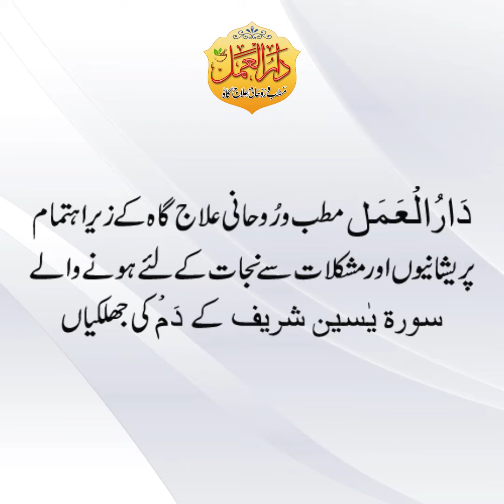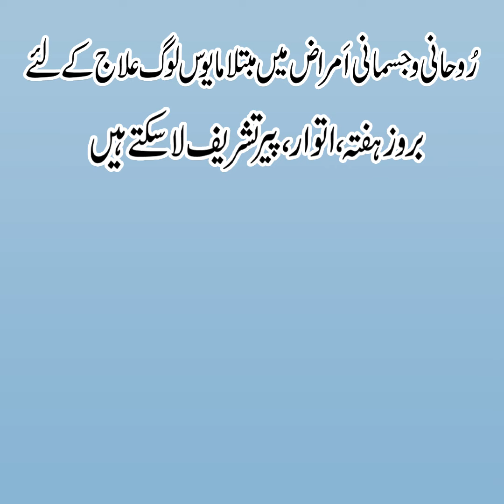مایوس اور لاعلاج لوگوں کے لئے امید کی کرن سورہ یسین شریف کا دم